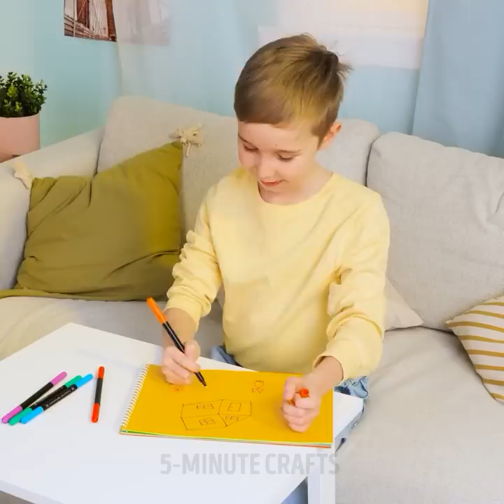FUN DIYS FOR CRAFTY PARENTS YOU SHOULD SEE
Timestamps:
00:01 - Cute toys from balloons
00:24 - How to entertain your child when you need to work
01:04 - Doll's dress made with a 3D pen
02:33 - Turn an old bed into a table